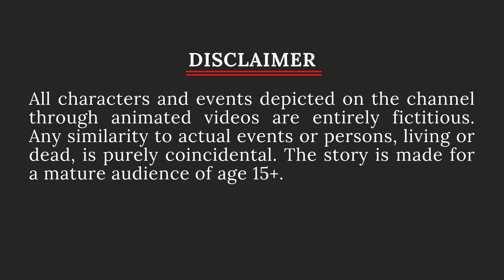करामाती शंख | Karamati Shankh | Hindi Kahaniya | Stories in Hindi | Best Moral Stories in Hindi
Watch Hindi animated funny story करामाती शंख कहानी Hindi Moral story in hindi on Daksha TV. Karamati Shankh Hindi Story Hindi Moral story करामाती शंख  हिंदी कहानी is a Hindi animated story.
Watch Panchtantra ki kahaniya, Moral Stories in Hindi, Animated hindi moral stories

Karamati Shankh ki kahani
Karamati Shankh aur Lalchi Seth kahani